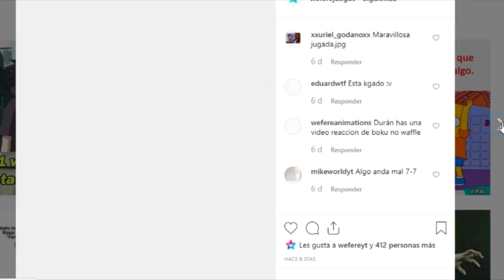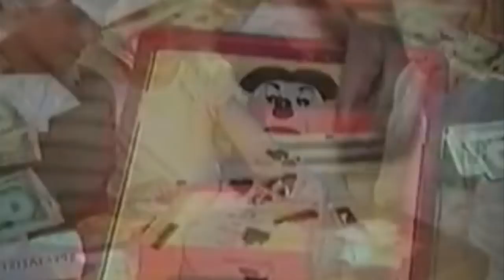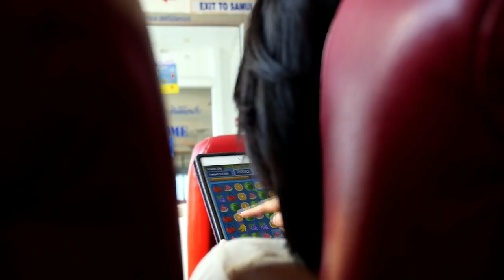ADICCION A LOS VIDEOJUEGOS - Wefere Juegos